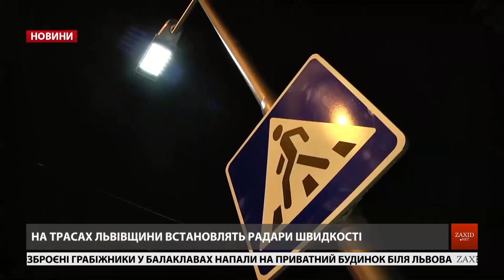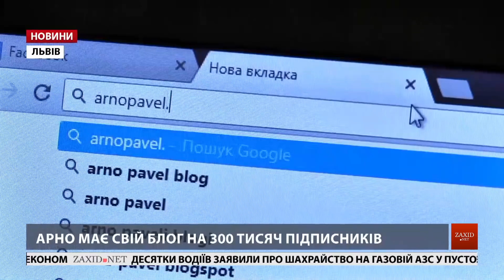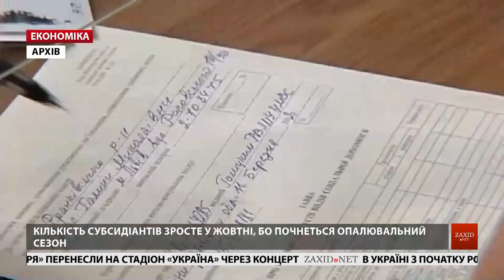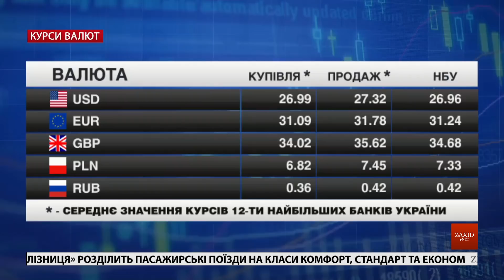Головні новини Львова за 9 серпня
– Поблизу житлового будинку знайшли артснаряди. Знахідку часів ІІ Світової війни виявили під час земляних робіт. Снаряди пролежали біля поверхні десятки років.
– На проспекті Свободи ріжуть сухі дерева. Замість зрізаних висадять нові. На проспекті Свободи триває ремонт алеї.
– На трасах Львівщини встановлять радари швидкості. На дорогах вимірювати перевищення швидкості будуть в автоматичному режимі. В області у безпеку руху мають намір інвестувати понад 15 мільйонів гривень.
– Скільки коштує зібрати першокласника. Підготовка до першого вересня триває та ажіотажу на ринках і в магазинах немає. У порівнянні з минулим роком цьогорічна «вартість» першокласника зросла на майже 15 відсотків.
– Відомий мандрівник з Естонії завітав до Львова. 71-річний Арно Павел на своїй автівці проїхав світом тисячі кілометрів. Цього разу завітав до Львова, аби звідси розпочати масштабну подорож Україною.
– Восьмирічний шахіст здобув три медалі на чемпіонаті Європи. У активі юного мудрагелика дві «бронзи» та одне «срібло».